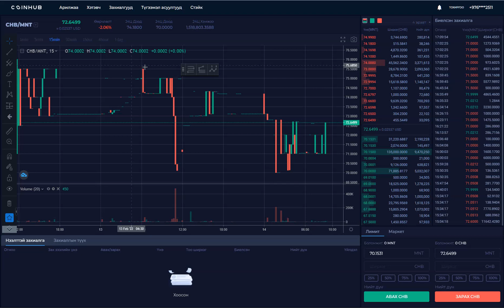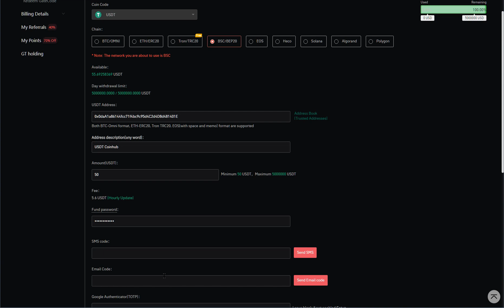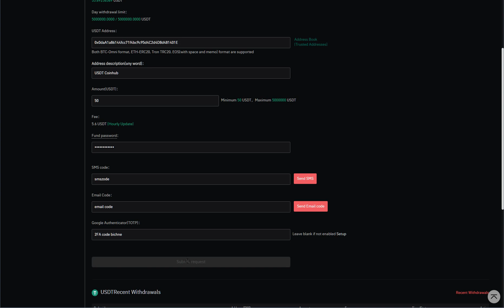Gate.io биржээс Coinhub биржрүү USDT шилжүүлэх тест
Яг шилжүүлэг хийсэнгүй. Шилжүүлэг хийх бол network-өө л сайн тааруулж, хаягаа тулгаж шалгах хэрэгтэй гэдэг.

Gate.io Крипто арилжааны платформд элсэх сонирхолтой бол энэ реферрал линкээр ороорой.

Маш олон койны хослол дээр арилжаа хийх боломжтой.

Мөн та крипто төсөл олон нийтэд танилцуулах бол энэ платформыг ашиглах боломжтой.